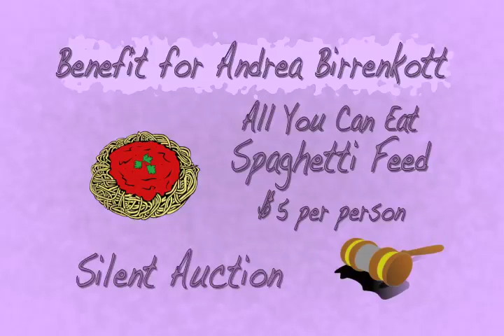Andrea Birrenkott PSA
30 second PSA for Andrea Birrenkott benefit.